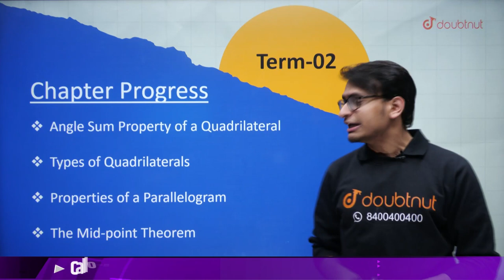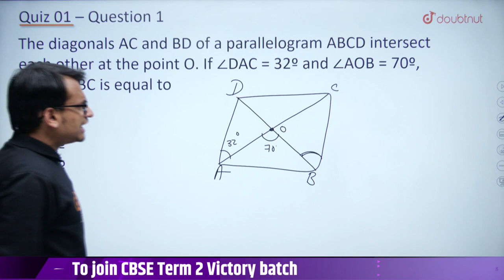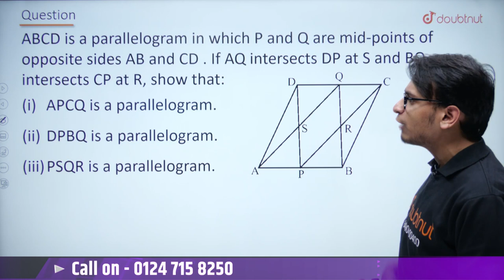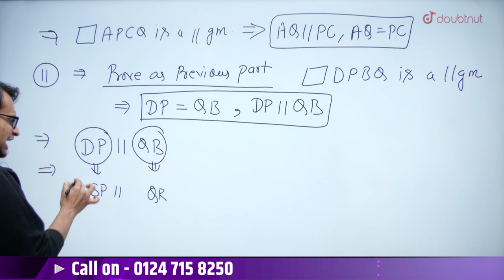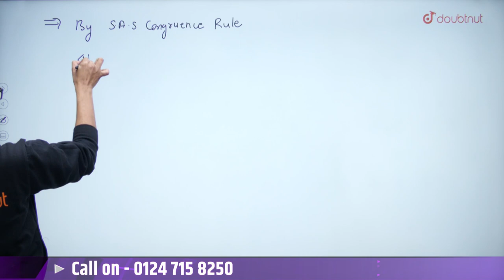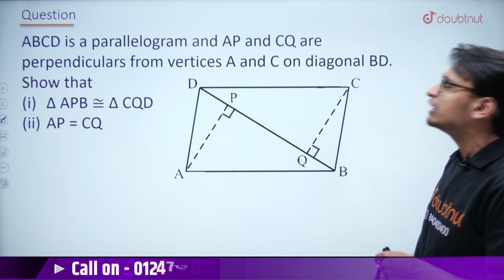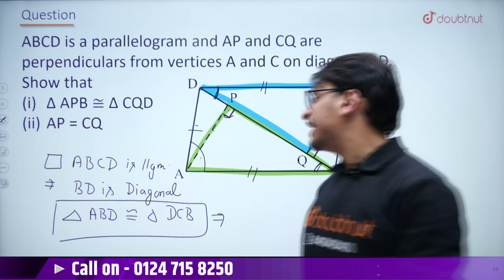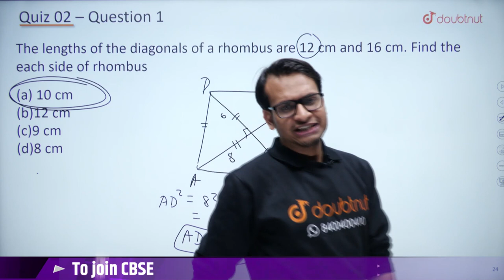CBSE Term 2 Class 9th Maths | Quadrilateral | Properties Of Parallelogram | Important Questions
CBSE Term 2 Class 9th Maths | Quadrilateral | Properties Of Parallelogram | Important Questions | Akshay Sir | Doubtnut

📌In this video you will learn " CBSE Term 2 Class 9 Maths Quadrilateral".

👉What Is Quadrilateral ?
A quadrilateral is a polygon that has exactly four sides. (This also means that a quadrilateral has exactly four vertices, and exactly four angles.)

👉 Have Any Query? Ask Us.

quadrilateral class 9 ncert
quadrilateral class 9 ncert solutions
quadrilateral class 9 exercise 8.1
Cbse term 2 class 9th maths
class 9th ncert maths solution
class 9th quadrilateral maths solutions
class 9 maths chapter 8
cbse class 9th maths chapter 8 exercise 8.1
maths class 9 chapter 8 quadrilaterals